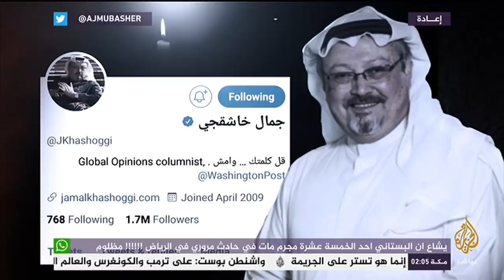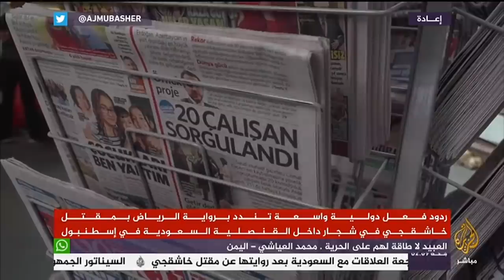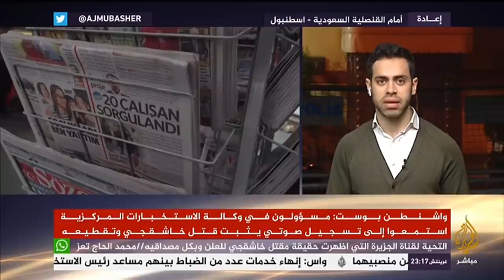المسائية .. ردود فعل دولية تندد برواية الرياض في قضية خاشقجي